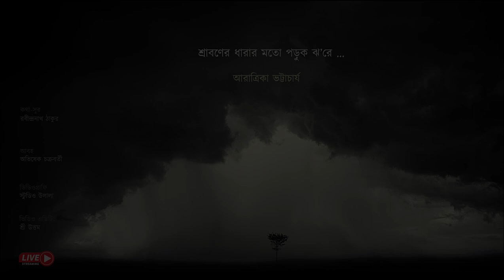Shraboner Dharar Moto | Rabindra Sangeet | Aratrika Bhattacharya | Harmonium | LIVE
Credits:
Live Song: Shraboner Dharaar Moto
Singer: Aratrika Bhattacharya
Lyric & Composition: Rabindranath Tagore
Arrangement: Abhisek Chakraborty
Videography : Studio WooLala
Video Editing: Sree Uttam

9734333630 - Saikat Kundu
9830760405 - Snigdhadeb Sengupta